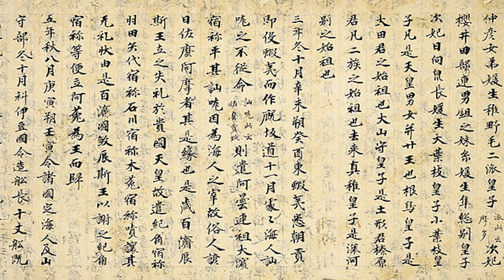discussing the HOD Fashion Influences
Hello, this is my first video in a couple months and I'm pretty proud of it! Upon the editing of this, I also found out that Jany Temime will not be back for Season 2 of House of the Dragons, so hopefully the next runner up for the costume designer will be doing her work some justice. I hope you enjoy this video. Much love ♡

Timestamps:
Introduction - 00:07
Fashion Influences - 00:36
Historical References - 01:36
Storytelling Through Clothing - 05:22
Targaryen Look - 06:43
Hightower Look - 10:05
Conclusion - 14:18